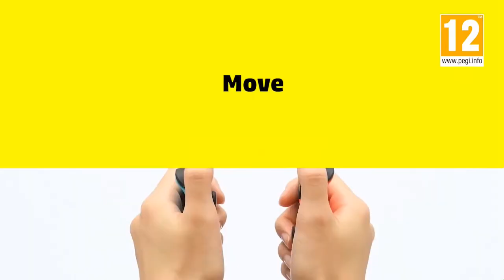Was 2017 The Best Year In Gaming History? - Soundole Recommends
2017 saw innumerable great game releases, and a number of cool trends in game development. Here's an extended discussion of some of what made it a special year for me! I know that there are a million of these videos online now, but all the cool stuff from this year really made me want to throw my analytical hat in the ring. Maybe I'll make this sort of video a yearly tradition?

Do you agree with my points? Can you think of a better contender for 'best year in gaming'? What were some of the releases you were excited for? Think I'm wrong about everything? Cool, meet me in the comments :)

Philip Smith
Adrien Fins
Emily Donnelly
Paul Gerver
Troy R. Thompson
Darkil
John McKane
Josh Ng
Aram Akhavan
Scott Munro
Colum Wilson
Lungkisser
Maximilian Miller
Mockingjay N7
Julia Henderson
Stephen Faust
Wade Filewich
Zach Miller

I only use Patreon to accept donations for my music covers, but if you want to support this channel, it's still the easiest way to do so - you can donate as little as $1 a month, and any support is super appreciated!